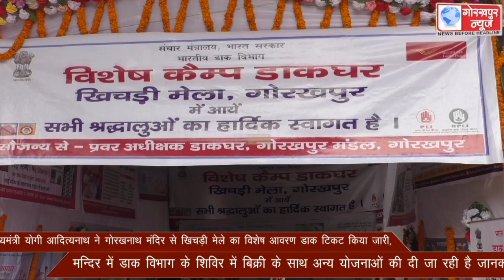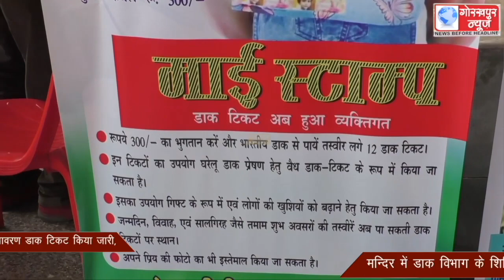मुख्यमंत्री योगी आदित्यनाथ ने गोरखनाथ मंदिर से खिचड़ी मेले का विशेष आवरण डाक टिकट किया जारी,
मुख्यमंत्री योगी आदित्यनाथ ने गोरखनाथ मंदिर से खिचड़ी मेले का विशेष आवरण डाक टिकट किया जारी, मन्दिर में डाक विभाग के शिविर में बिक्री के साथ अन्य योजनाओं की दी जा रही है जानकारी।।